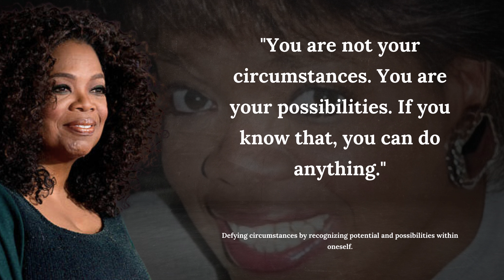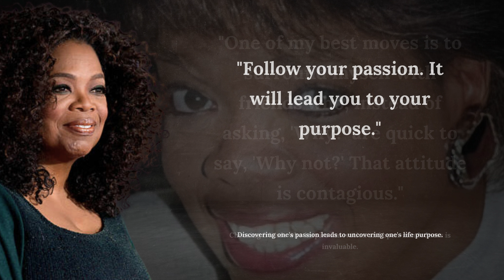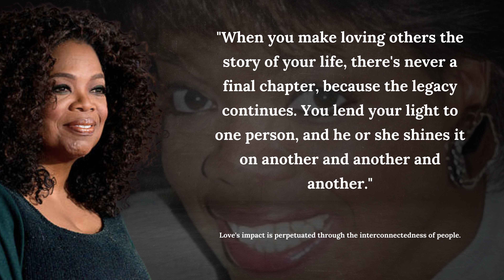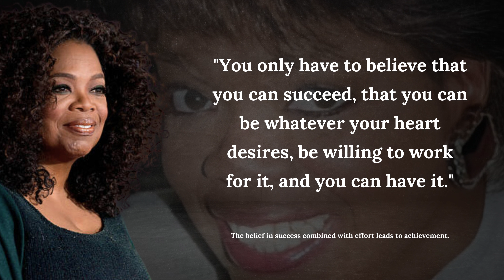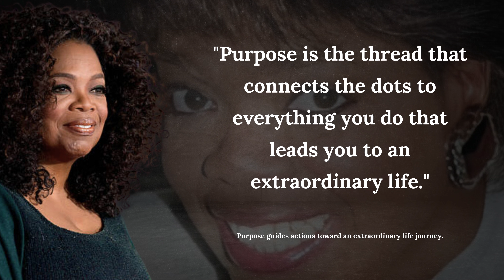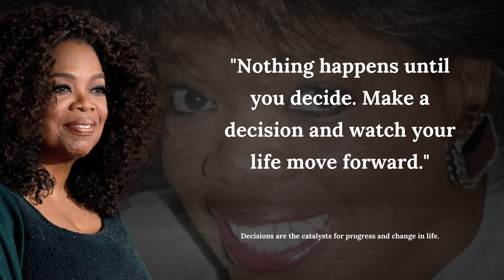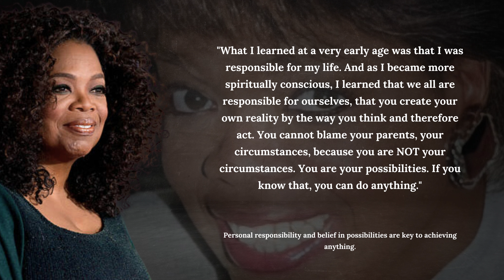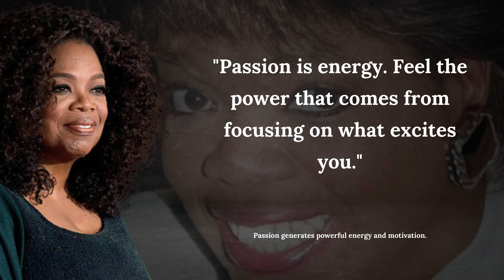Oprah's powerful life lessons that will change you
Oprah Winfrey is one of the most famous and influential women in the world. In this video, we're sharing some of her most inspiring quotes.

Oprah Winfrey is a role model not only for women, but for everyone who wants to achieve true success. In this video, we're sharing some of her quotes that show how powerful and inspiring she really is. From her thoughts on success to her advice on living a good life, these quotes are sure tomotivate and inspire you!